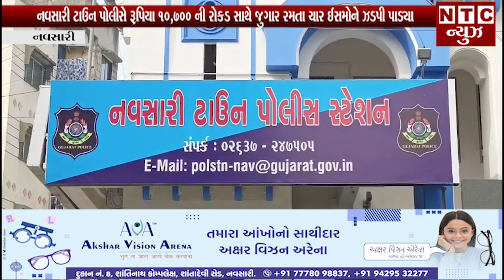નવસારી ટાઉન પોલીસે રૂપિયા 10,700 ની રોકડ સાથે જુગાર રમતા ચાર ઈસમોને ઝડપી પાડ્યા